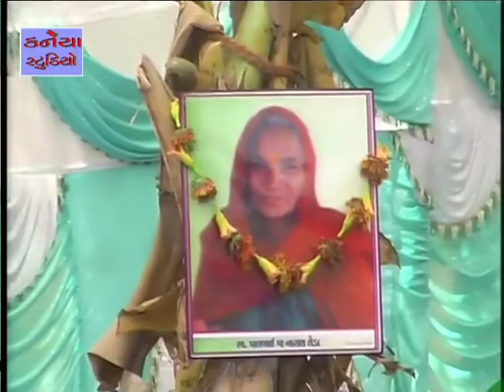18_1 NANALAL RAJGURU__{zarpara katha} LAKHU KESAV SEDA PARIVAR KATHA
NANALAL RAJGURU__{zarpara katha} LAKHU KESAV SEDA PARIVAR KATHA

શ્રીમદ્ ભાગવત  વક્તા : NANALAL RAJGURU__{zarpara katha} LAKHU KESAV SEDA PARIVAR VATI    KATHA

સ્વ : Manshi charan

સ્થળ ઃ ઝરપરા તા. મુન્દ્રા કચ્છ

Presented
Ds Audio-Zarpara
Devdas Gadhvi
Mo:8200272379